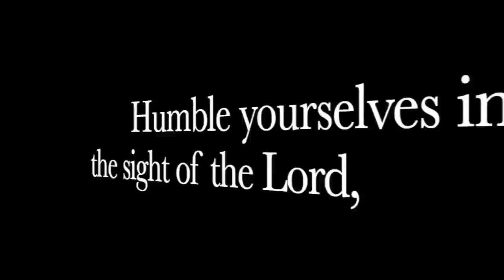The Current FEAR That Is Stopping People From Buying Guns!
We talked with Maggie about WHY gun sales in the US are particularly SLOW!!

inflation, most popular gun, most returned gun, worst gun, worst rifle, best rifle, best ccw, ccw, god family and guns Maggie, why are people returning this gun, why are people buying this gun, god family and guns guy, god family and guns Maggie, most purchased gun, best guns,